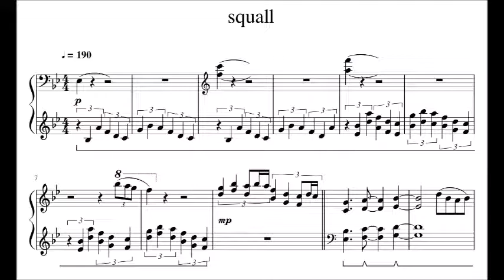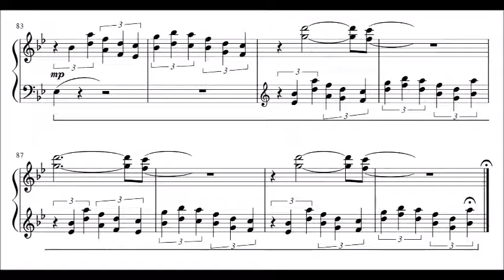squall / 猫叉Master+ (ピアノアレンジ)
楽譜はこちらから(sheet)

必要に応じて右手と左手の振り分けを工夫するとよいかもしれません。